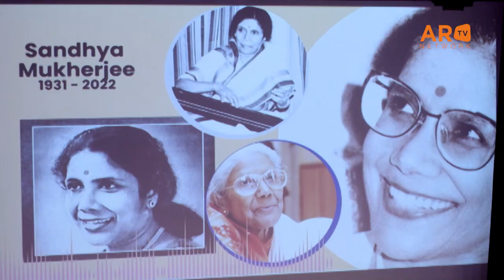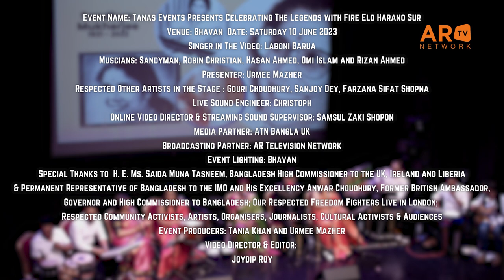আমি তার ছলনায় ভুলবো না | Ami Tar Cholonay Bhulbona | Sandhya Mukhopadhyay | Laboni Barua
Tanas Events Presents Celebrating The Legends with Fire Elo Harano Sur
Musical Event
Venue: Bhavan  Date: Saturday 10 June 2023
Singer: Laboni Barua
Muscians: Sandyman, Robin Christian, Hasan Ahmed, Omi Islam and Rizan Ahmed
Original Singer: Sandhya Mukhopadhyay
Presenter: Urmee Mazher
Respected Other Artists in the Stage : Gouri Choudhury, Sanjoy Dey, Farzana Sifat Shopna
Live Sound Engineer: Christoph
Online Video Director & Streaming Sound Supervisor: Samsul Zaki Shopon
Media Partner: ATN Bangla UK
Broadcasting Partner: AR Television Network
Event Lighting: Bhavan
Special Thanks to  H. E. Ms. Saida Muna Tasneem, Bangladesh High Commissioner to the UK, Ireland and Liberia
& Permanent Representative of Bangladesh to the IMO and His Excellency Anwar Choudhury, Former British Ambassador, Governor and High Commissioner to Bangladesh; Our Respected Freedom Fighters Live in London;
Respected Community Activists, Artists, Organisers, Journalists, Cultural Activists & Audiences
Event Producers: Tania Khan and Urmee Mazher
Video Director & Editor:
Joydip Roy